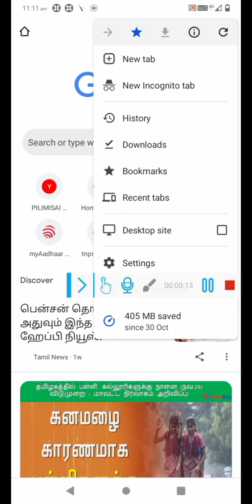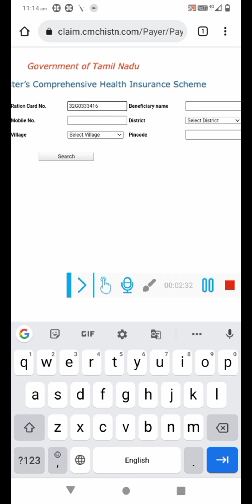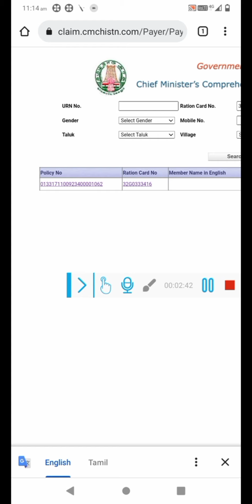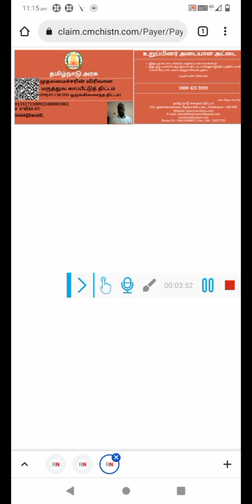முதலமைச்சர் விரிவான மருத்துவக் காப்பீட்டுத் திட்டம்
முதலமைச்சர் விரிவான மருத்துவக் காப்பீட்டுத் திட்டத்தில் பெயர் இருக்கா என்பதை எவ்வாறு தெரிந்து கொள்வது?